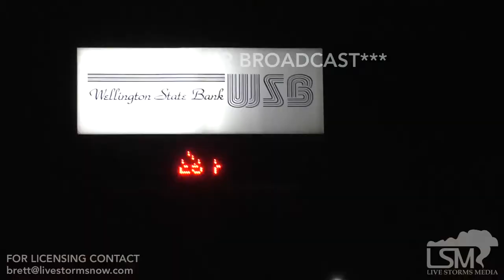12/27/2017 Childress, TX Snow and Cold Temps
The Texas panhandle has been stuck in a cloudy and cold pattern the last few days with highs struggling to get out of the mid 20s with persistent snow showers and occasional freezing rain. After receiving a dusting of snow last night, occasionally moderate snow showers led to a fresh dusting of accumulation this evening while creating some slick spots on the roads.